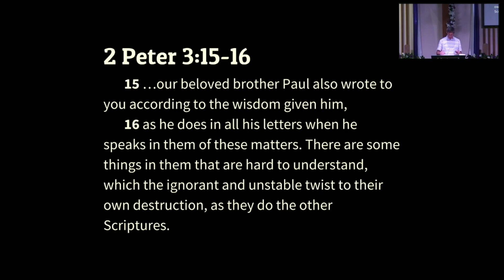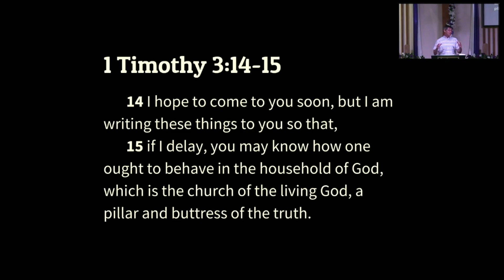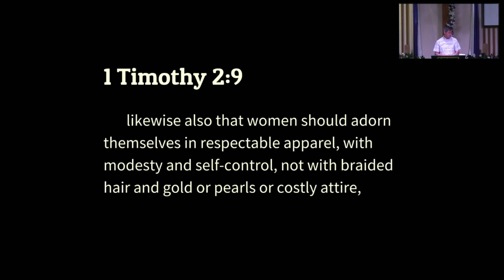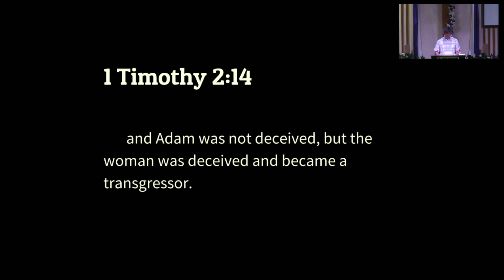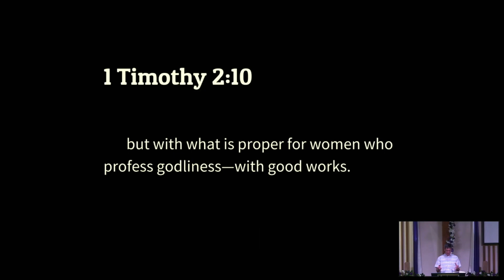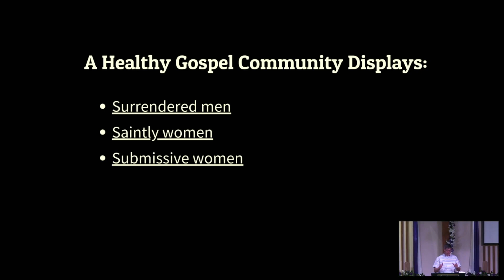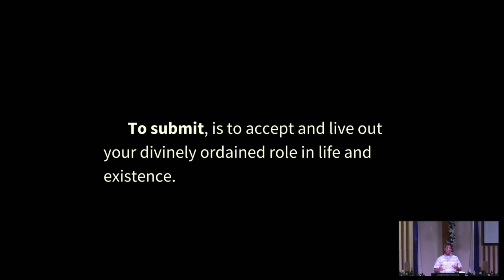Surrendered, Saintly, Submissive, Strong, Synced Gospel Community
What does it mean when the Scriptures say, "Let a woman learn quietly with all submissiveness" (1 Timothy 2:11)?  How should women behave in church?  How should men behave in church?  In this message Pastor Doug tackles a highly contested and contentious passage of the Bible, and yes, even talks about the Biblical word, Submission.